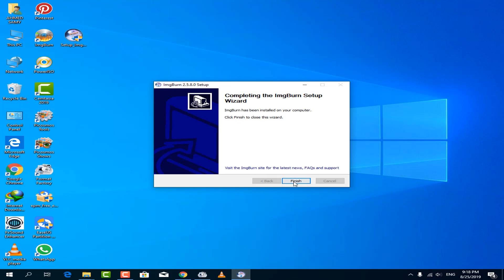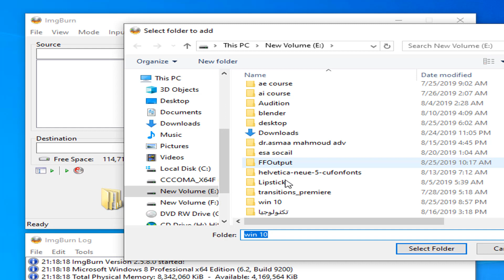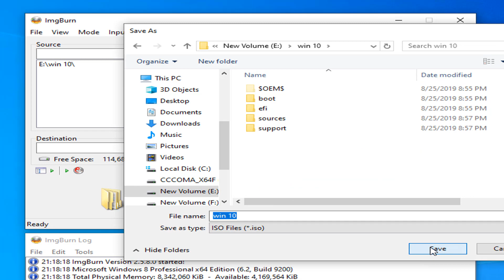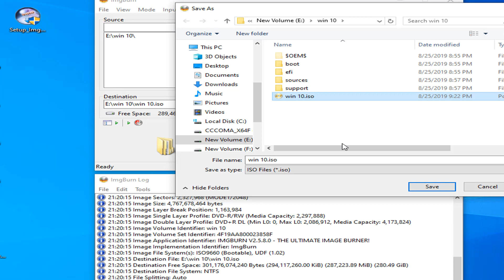تحويل ملفات الويندوز الي ملف ايزو 2019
كيفية عمل ملف iso  للوندوز
البرنامج المستخدم :
حرق ويندوز على فلاشه
طريقة عمل ويندوز تعمل من الفلاشه
sweethalf2020
esa health
sama tube fun